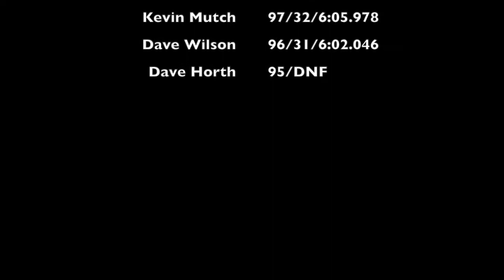Formula 1 A Main - 2018 06 12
The Kingston R/C Racing track is located at:
337-B Bath Rd., Kingston ON

Racing:
Tuesday 4pm - Finished (10-10:30pm) - Mini, USGT, Stock TC 17.5 & F1
Saturdays (bi-weekly) - 10am - 3pm - VTA, 12 Scale, MAN Truck & Open
Sundays (Oct to Mar) - 10am - 3pm - Oval Course Mudboss & 1/10 Pan Car